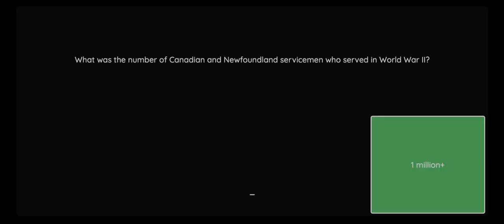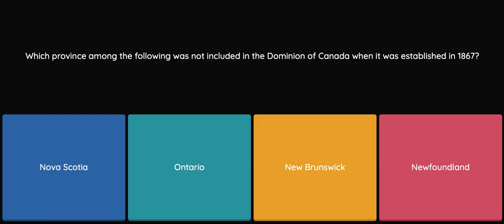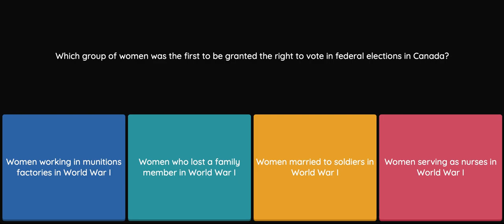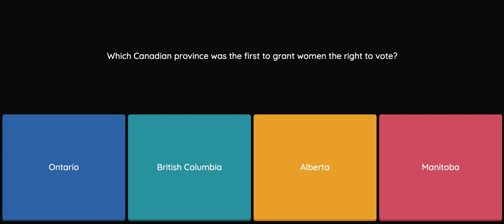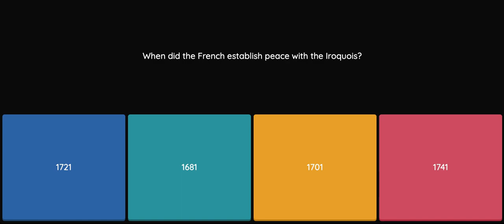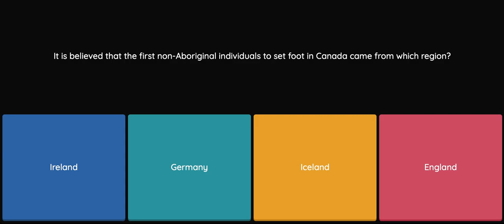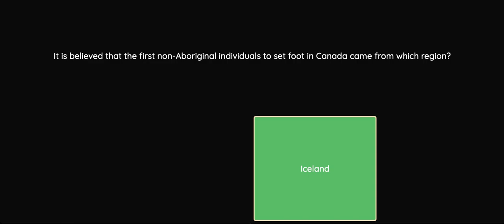Canadian Citizenship Practice Questions - Canada History part 02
Getting ready for your Canadian citizenship test?
You will find Questions and answers based on discovercanada studyguide.
Each video will focus on a chapter from the book.

All the best with your canadiancitizenship Test.